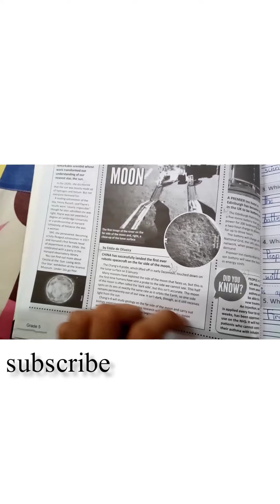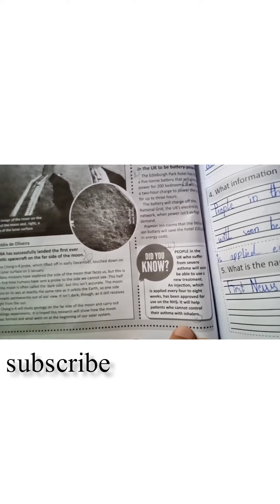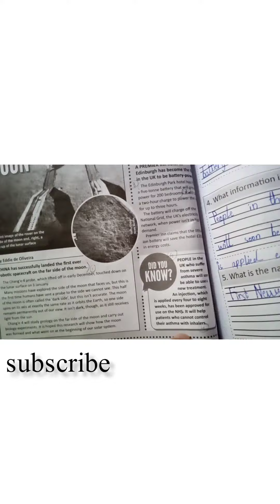dar e arqam school|vacation task class 5 English|2022|vacationwork assignment question